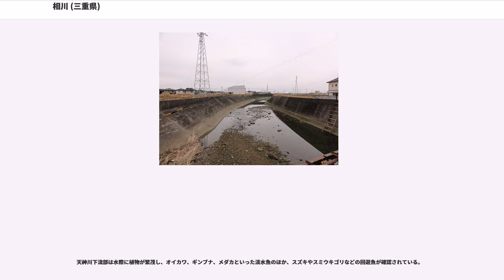相川 (三重県)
相川（あいかわ）は、三重県津市を流れる二級水系の本流である。

三重県津市の農業用水池風早池を源流とする。河口から1 kmほどのところで右岸から天神川、河口付近で月見川、川関川を併せ、伊勢湾に注ぐ。

流域は津市1市のみで山地はほとんどなく、洪積世・沖積世に形成された砂礫台地と三角州性低地によって流域地形の大部分が構成されており、地質としては中流から上流にかけては礫層、下流域は砂層である。下流部の標高0から3 mの低地では天井川の形態になっており、1959年（昭和34年）の伊勢湾台風により被害を受けて以来、河川改修が続けられているが、2年に1度程度の降雨による洪水でもなお被害を生じている。

土地利用は農地が35%、山林が4%、住宅地などの市街地が58%となっており、三重県を縦断する主要な交通機関（国道23号、JR紀勢本線、近鉄名古屋線）が通過する。また、相川流域には埋蔵文化財包蔵地があり、相川西方遺跡や、丸地遺跡、垂水A遺跡などが知られている。

河川の利用としては、水系全体で農業用水として11件の慣行水利権が設定され、相川で7箇所、天神川で4箇所の取水口が設けられており、0.284 m/s（24.2 ha）が取水されている。水産資源が乏しいため漁業権は設定されておらず、河口部で住民が娯楽として釣りをするにとどまる。

中上流域にはマダケ、ネムノキ、エノキ等の樹種からなる河畔林が分布し、生物の生息空間としてアオサギ等の鳥類、カラスアゲハ等の昆虫類といった多様な生物を擁するとともに、周辺の田園とともに良好な景観を構成している。

相川河口部や支流の天神川下流などにはヨシ原やヒメガマ群落があり、魚類やカニ類に貴重な生息空間を提供するとともに、サギ類、ヒクイナ、オオヨシキリといった種の鳥類が確認されているほか、干潟が形成されており、釣りシーズンにマハゼなどを釣る釣り客でにぎわう。

「河川水辺の国勢調査」が相川および天神川において3回実施された結果、オイカワ、アユ、モツゴ、スミウキゴリ、スズキ、マハゼ、ウナギなど、合計45種の魚類が確認され、メダカなど生息数が減少している貴重な種や、天然溯上したアユが確認されている。その一方で、相川中流部や天神川下流などで、ブラックバス、ブルーギルやカダヤシといったの外来種も確認されている。

河口部では干潮時に出現する干潟に、ハゼ類が多数生息していることが確認されており、スズキ、ボラ、キチヌなどの汽水魚・海水魚が確認されている。また、ケフサイソガニ等のカニ類が確認されているほか、重要な種のシオクグ群落が生育している。

中流部の一部は堰による湛水域となっており、流れの緩やかな環境が多数見られる。オイカワ、カマツカ、モツゴなどの純淡水魚のほか、ゴクラクハゼ、シマヨシノボリなどの回遊魚が確認されている。

天神川下流部は水際に植物が繁茂し、オイカワ、ギンブナ、メダカといった淡水魚のほか、スズキやスミウキゴリなどの回遊魚が確認されている。

15年度以降の水質は、BOD75%値は概ね新相川橋地点でBOD3mg/1以下、相川橋地点でBOD5mg/1以下となっており、環境基準B類型からC類型に相当する水質である。